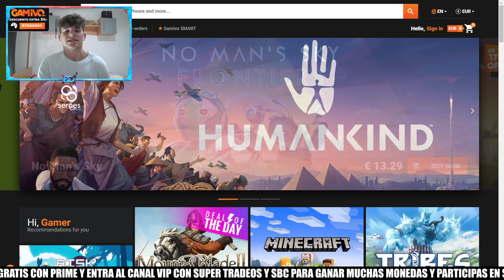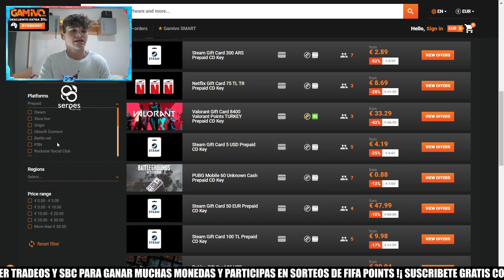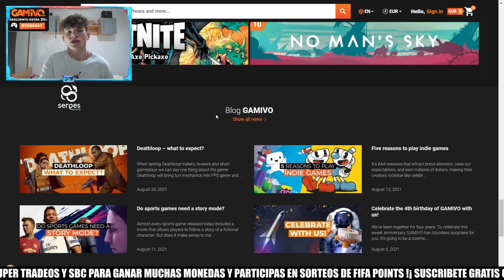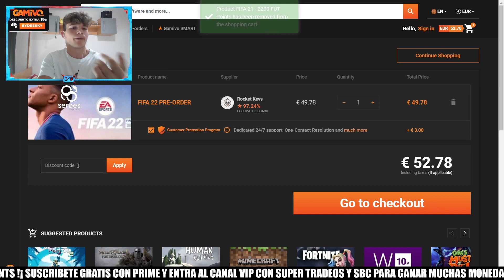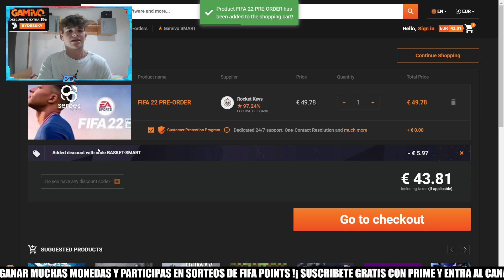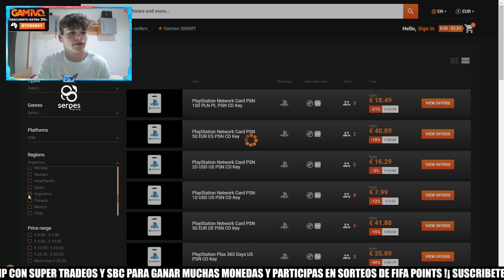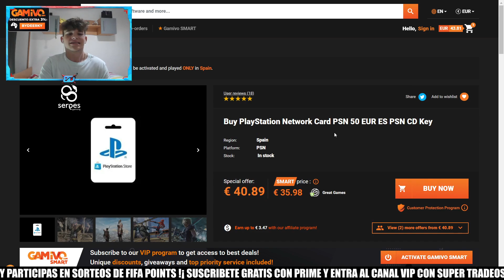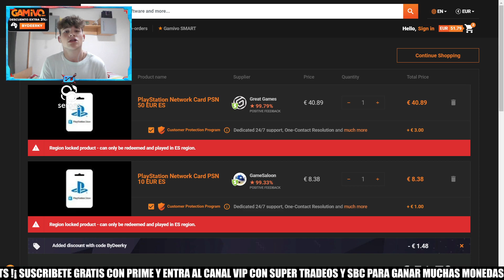COMO COMPRAR FIFA 22 por 40$ PARA CUALQUIER PLATAFORMA Y FIFA POINTS de la FORMA MÁS BARATA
COMPRAR FIFA22 por 40$ | COMO COMPRARLO DE LA FORMA MÁS

bydeerky fifa

bydeerky icono

bydeerky FIFA 22 BARATO

FIFA 21
FIFA21
FUT 21
FUT21